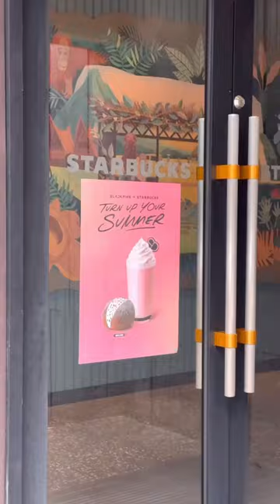Trying the new BLACKPINK + Starbucks menu in Korea!